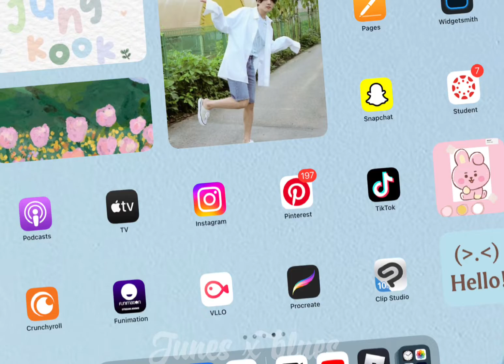Let’s see your iPad!